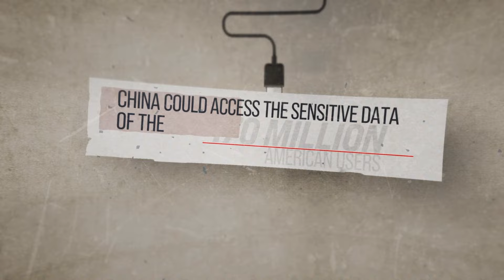Is the clock ticking on TikTok in the United States?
The clock is ticking on the popular app TikTok as President Joe Biden signed a bill into law that presents Bytedance, TikTok’s Chinese-owned parent company, with an ultimatum: Either sell the app to an approved buyer within nine months or face a ban.